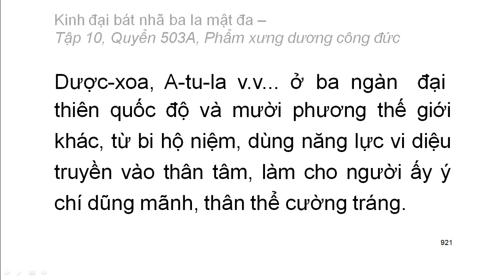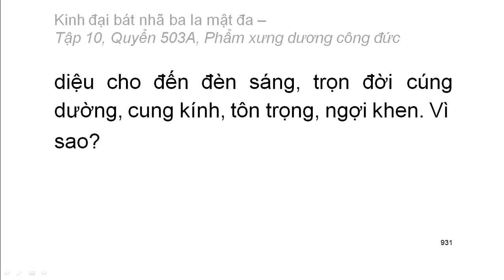600 quyển Kinh Đại Bát Nhã Ba La Mật Đa: Quyển .../600 (tiếp) (đọc lần 2) (rất hay)